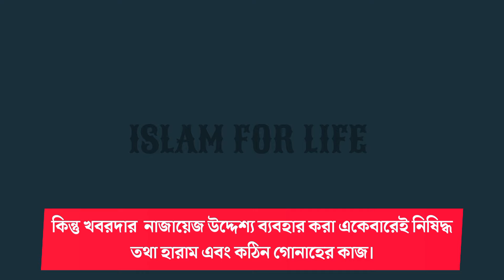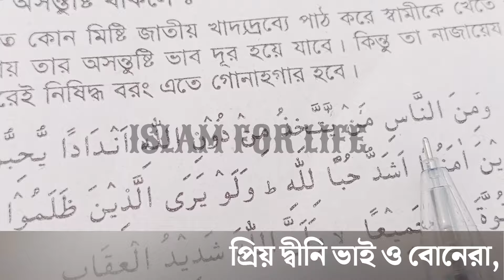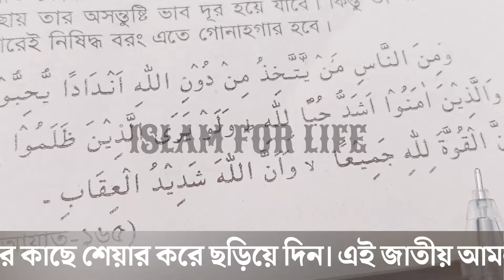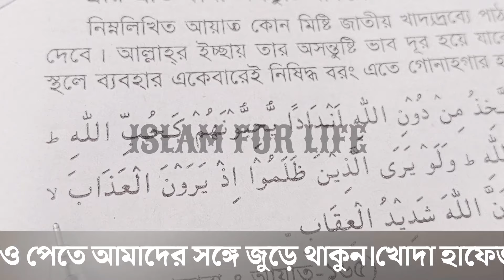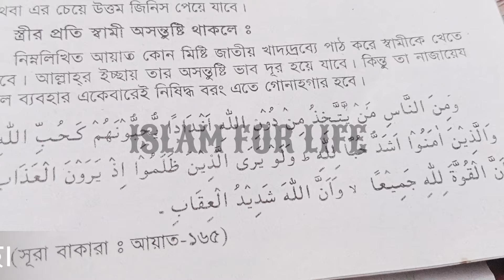স্বামীকে বশ করার দোয়া কোরআনের আমল সাথে সাথে রেজাল্ট,স্বামীকে বশে আনার উপায়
স্বামীকে বশ করার দোয়া কোরআনের আমল সাথে সাথে রেজাল্ট।Samike bos korar Amol | স্বামীকে বশ করার আমল

১ বার পড়ে যার ছবিতে ফু দিবেন সে ফু পাগলের মত ভালবাসবে। ভালোবাসার দোয়া | valobasar dua

স্বামীকে বশ করার দোয়া কোরআনের আমল সাথে সাথে রেজাল্টSamike bos korar Amol বদ মেজাজি স্বামীকে বশ করুন

স্বামীকে বশ করার দোয়া কোরআনের আমল সাথে সাথে রেজাল্ট।Samike bos korar Amol Islamic video

Produced By : Islam For Life

⚠️ ANTI-PRIVACY WARNING:
This content's Copyright is reserved for Islam For Life. Legal action will be taken against those who violate the copyright of the
 material.